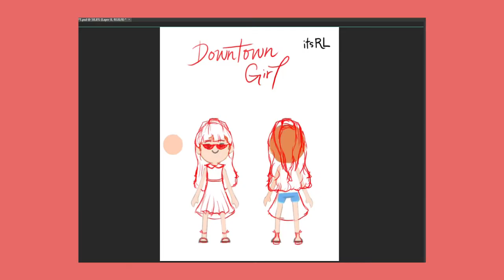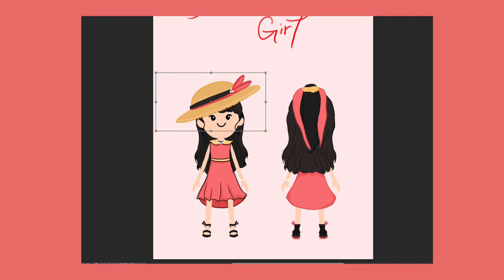My Entry for Play Together Design Contest | Timelapse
Good day! RL here! We welcome you to our very first video yay!! I decided to share with you guys my entry for Play Together's Design Contest #2! It has been months since it finished (Congratulations to the winners!!) but I want to share my creation. It's called "Downtown Girl" and inspired by the new update at that time which is the Downtown area. The reason I came up with this idea is that I wanted to see my PT character wearing a Downtown outfit/vibe when visiting the area. I'm glad that I had the opportunity to join the contest and it was so much fun! Enjoy watching!

(P.S If you saw this, should I design more outfits in PT and share them with you guys? Like a mini-series of what would my PT character would wear?